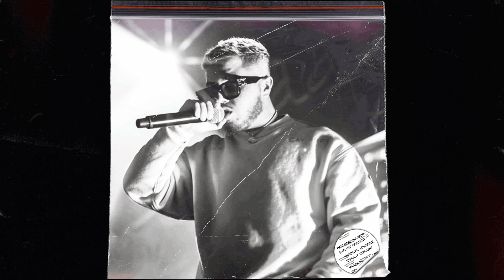*FREE* Hamza Drill Type Beat ~ "ENNEMI"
●🔴 Store Promo ➨ Buy 1 Get 1 Free On All Leases

If you plan to make any type of money from performances, iTunes, YouTube video, or any other way, please purchase a lease

Sample : PICKSIX